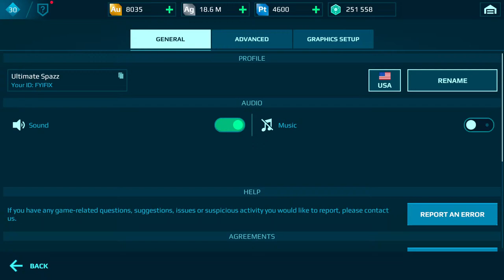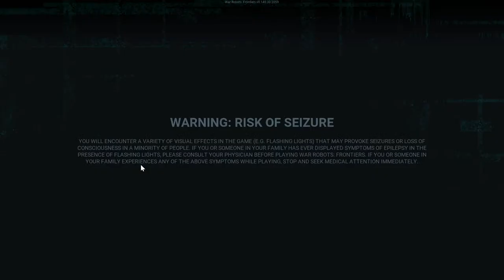LATE NIGHT EASTER EGGS